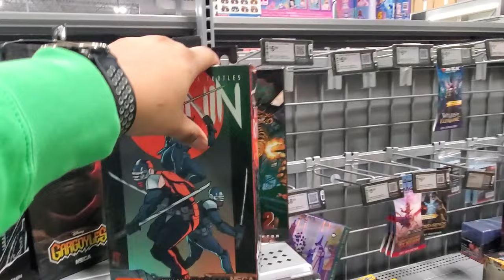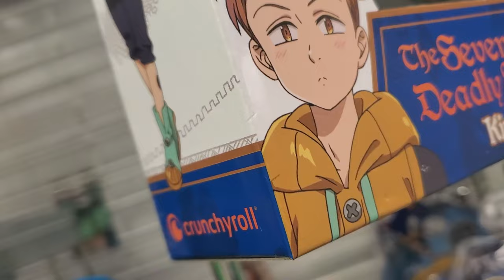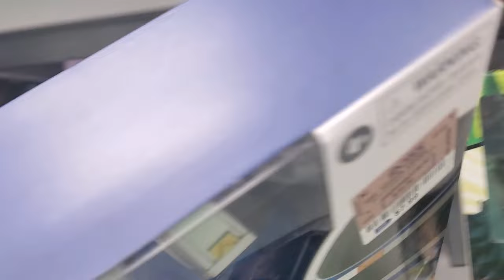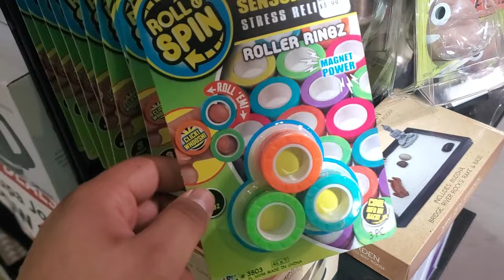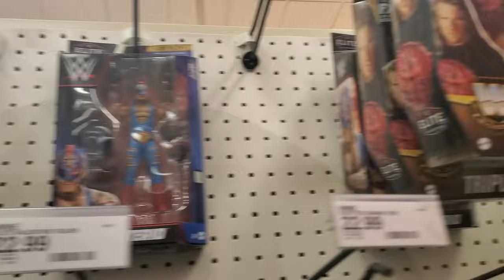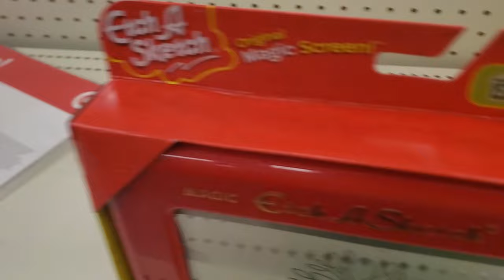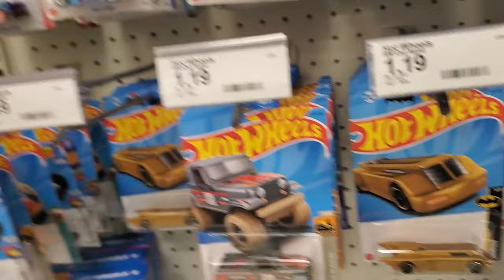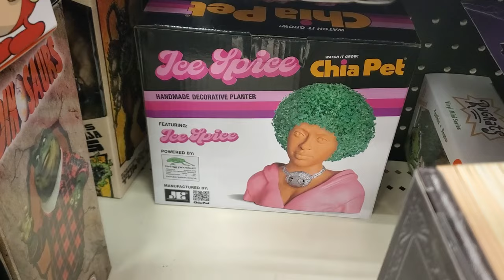Epic Holiday Toy Hunt-Best Deals of the Season, Marvel Legends and DC Multiverse!!!!!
Toy Hunting at Ross Target and more found action figures for $6